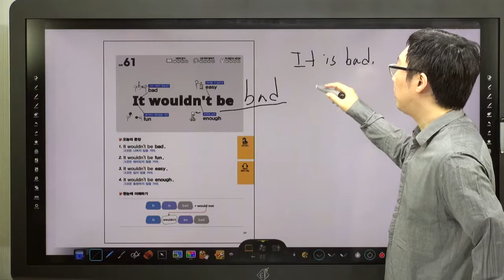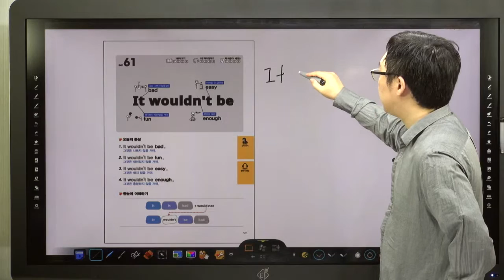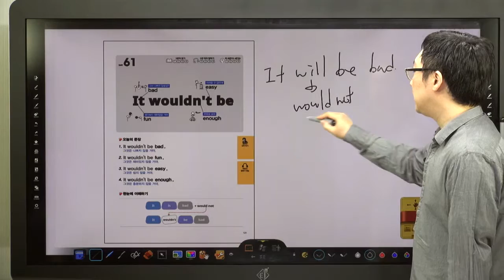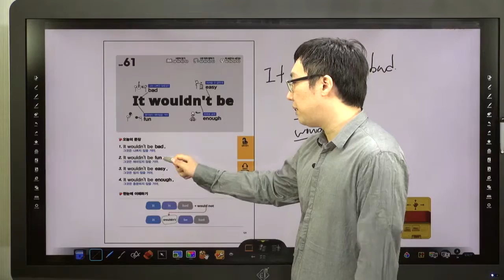쉬운 패턴의 힘-61